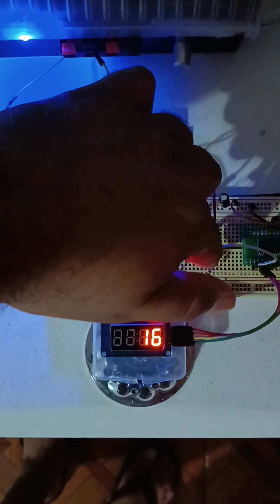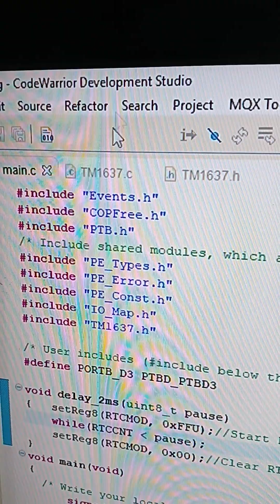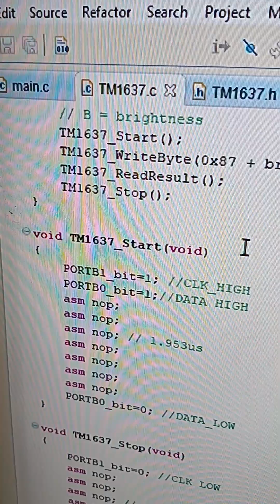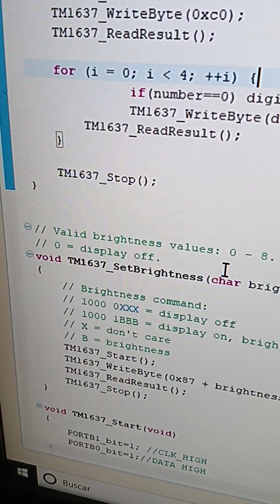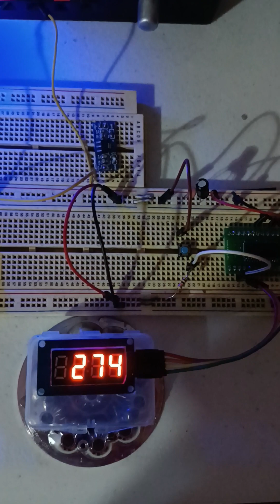Tm1637_Mc9s08se8cwl_crl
Te muestro como usar el modulo de display 7 segmentos tm1637 con un microcontrolador mc9s08se8cwl/crl(mcu de FIME) , haciendo un contadorcontador ascendente y descendente de 0-9999 como ejemplo para uso del modulo.